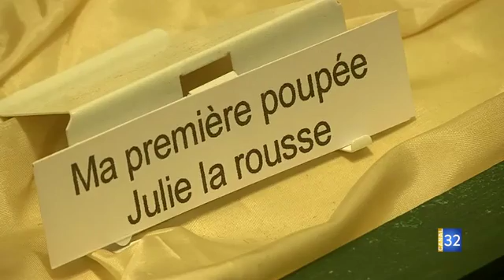POUPÉES DE CIRE, POUPÉES DE CHIFFON, PRÈS DE CHAOURCE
Elle a 70 ans mais est toujours en forme ! Jocelyne Hugerot est la propriétaire du musée des poupées d'antan à Maisons-les-Chaource et deux fois par jour, elle propose des visites. Si elle possède 300 poupées, elle a aussi bon nombre d'objets du passé dans son musée de 800m2. Alors, êtes-vous prêts pour une petite visite guidée ?